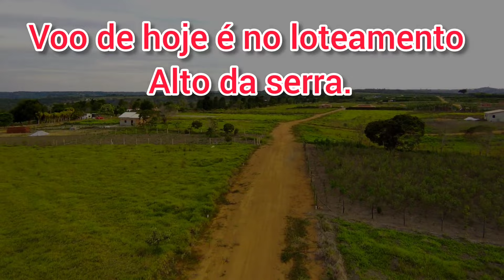primeiro vídeo de drone de 2024, no Chacreamento do alto da serra🇧🇷🇧🇷🇧🇷